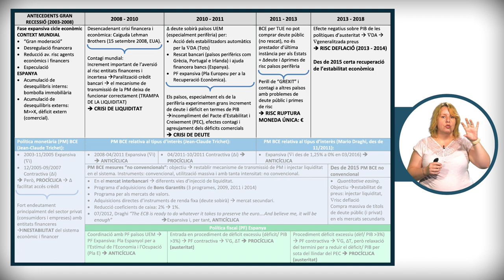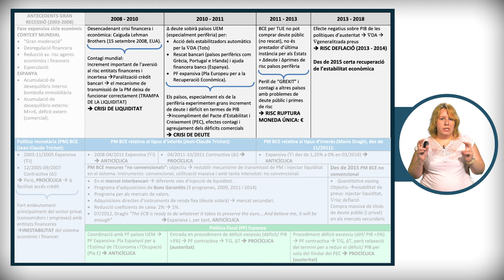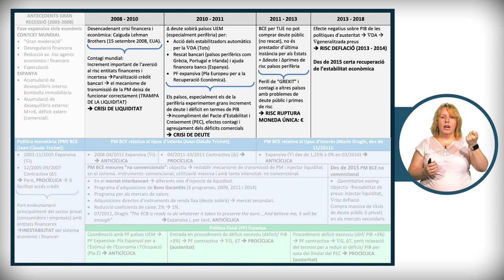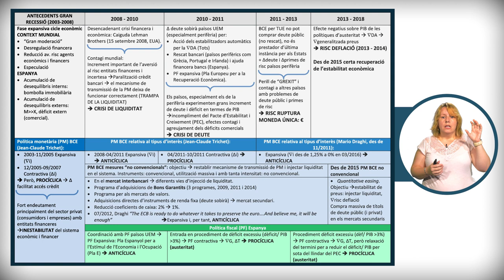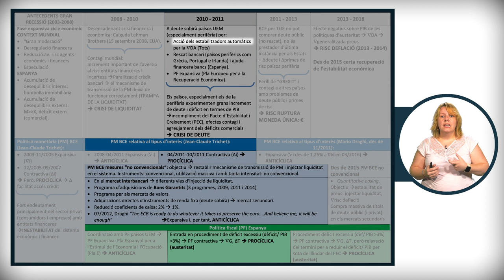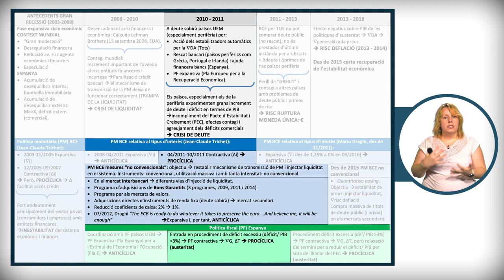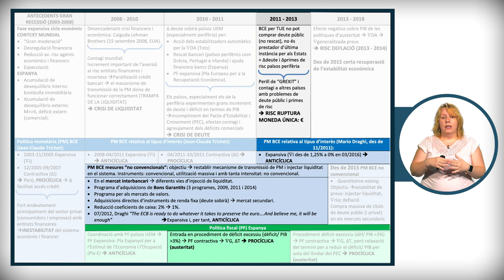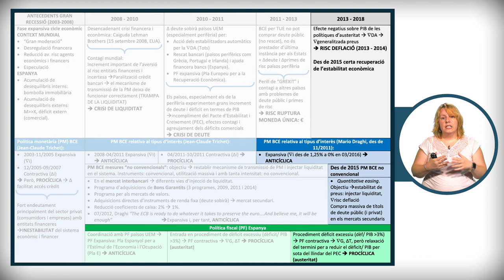Mapa conceptual dels objectius i instruments de política económica en la Gran Recessió (UEM)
Autora principal: Maja Barac

Breu explicació del mapa conceptual que resumeix les principals característiques segons l’esquema objectius-instruments de política econòmica durant la Gran Recessió. Explica alguns antecedents que crearen el “caldo de cultiu” de la crisi, així com les diferents fases per les que passa Europa entre 2008 i 2018. A més a més explica breument les respostes efectuades des de la UEM en matèria de política monetària i des de Espanya en el marc de la UE en matèria de política fiscal.